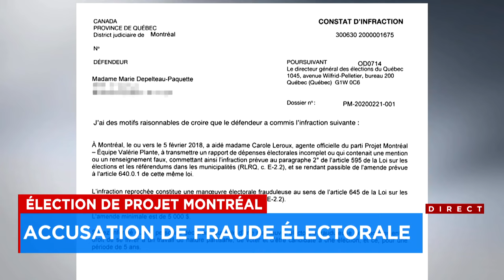Une ex-dirigeante du parti de Valérie Plante accusée de fraude électorale - Reportage d'Yves Poirier